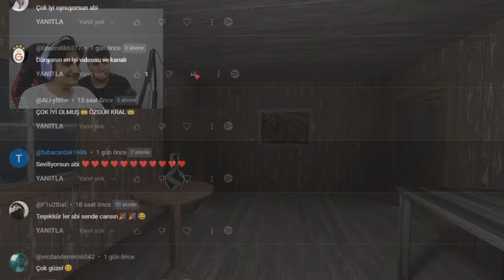Kardeşim GRANNY Bitiremedi Sinir Krizi Geçirdi! | Özgür Karip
🕺 Kahkaha Dolu Eğlenceli ve Neşeli Oyun Videoları Başlıyor! "Özgür Karip" kanalına hoş geldiniz. Burası eğlencenin doruklarda olduğu yer! Komik videolarımız 13 yaşından büyük herkes için, ama özellikle macera peşinde koşan, gülmeyi seven ve sıradanlıktan kaçan büyük çocuklar için. 13 yaş altı kahramanlarımız içinse, ebeveynlerin yanında keşfetmelerini öneriyoruz. Hazır mısınız? Çünkü biz burada gülmekten karnımıza ağrılar girene kadar eğleniyoruz!

Merhaba, ben Özgür! YouTube kanalımda, Karip Ailesi'ne her gün yepyeni, cıvıl cıvıl videolar sunuyorum. Burada vloglar, challenge'lar, kahkaha dolu anlar ve oyun videolarıyla dolu bir dünya sizi bekliyor. Eğlenceli ve komik videolarımızla günlerinizi neşelendirmek için buradayım.

İZLEDİĞİNİZ İÇİN ÇOK TEŞEKKÜRLER, SİZLERLE BİRLİKTE DAHA FAZLA GÜLMEYE VE EĞLENMEYE DEVAM EDECEĞİZ!